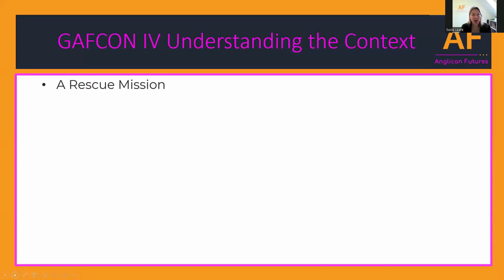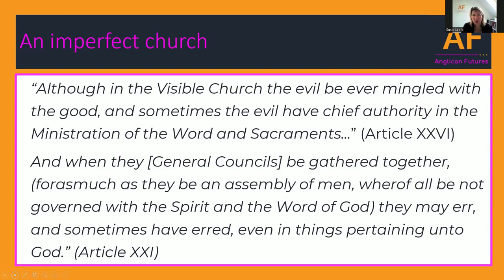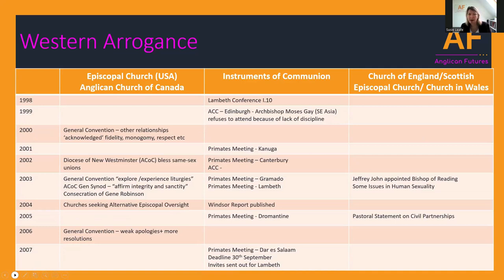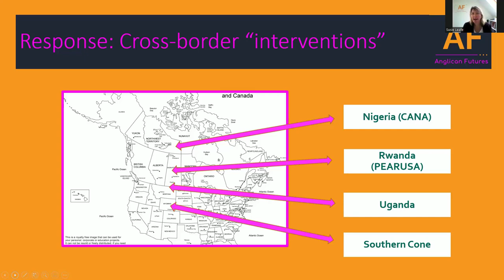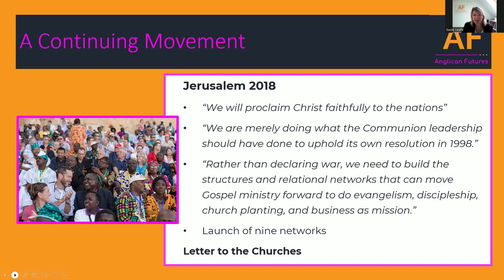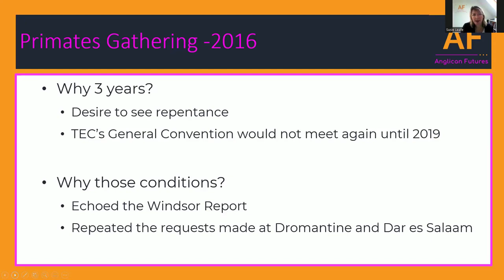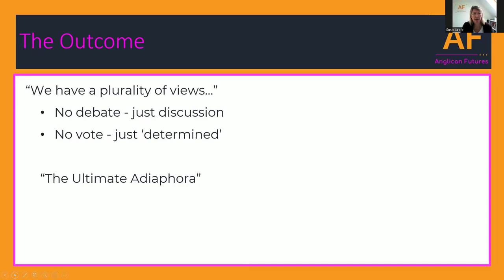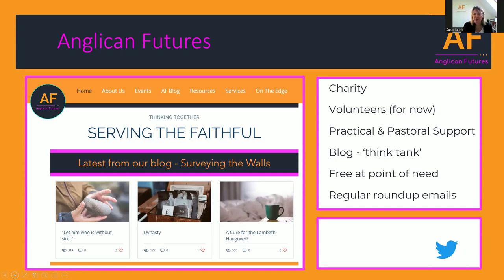Gafcon IV understanding the context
A brief history of the history of the Anglican realignment - originally designed for those attending Gafcon IV in 2023 from the UK and Europe.